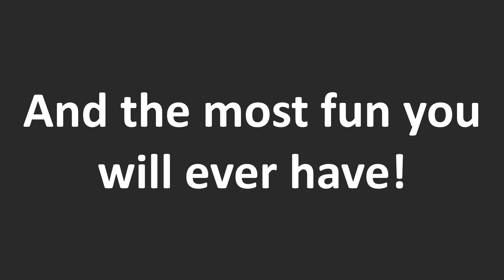Big Tree Adventure Tours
HIGHLIGHT OF THE LONELY PLANET: BRAZIL.

We're used to seeing the Amazon on commercials of big preservation organizations.

We still think it's about the jungle, weird animals, piranhas, indigenous tribes and sleeping in a hammock.

Big Tree Adventure Tours doesn't like to reinvent "essential" culture or nature - We just want to show you what the Amazon really is.